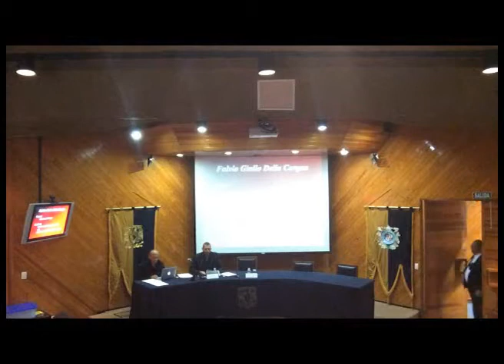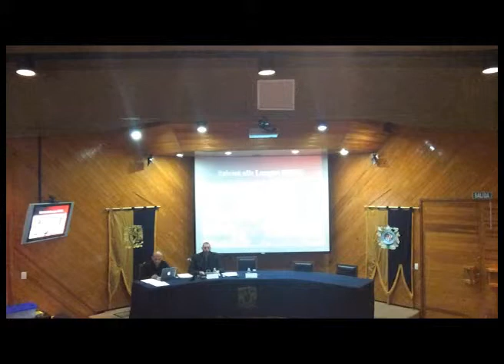Conferencia Entre el libro manuscrito y la imprenta, Leonardo Magionami en el IIB-UNAM 2/4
Instituto de Investigaciones Bibliográficas
Biblioteca Nacional – Hemeroteca Nacional

a través del
Seminario Interdisciplinario de Bibliología (SIB-IIB-UNAM)

Invita a la conferencia magistral

ENTRE EL LIBRO MANUSCRITO Y LA IMPRENTA:
EL CASO DE LAS OBRAS DE FULVIO GIULIO DELLA CORGNA

impartida por el
Dr. Leonardo Magionami
de la Università degli Studi di Siena

8 de mayo de 2014, 11:00 horas
Auditorio “José María Vigil” del IIB
Centro Cultural Universitario
Ciudad Universitaria, México, D.F.